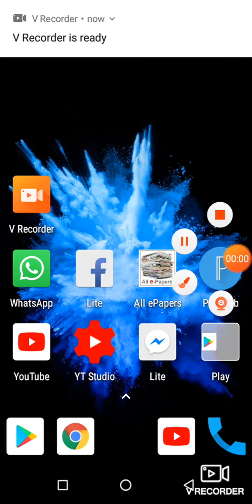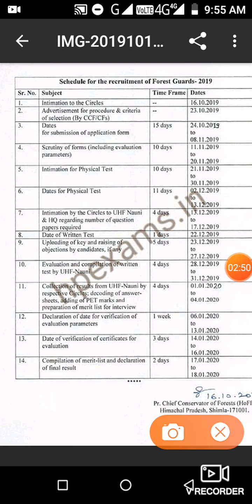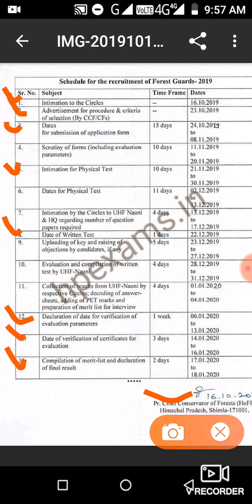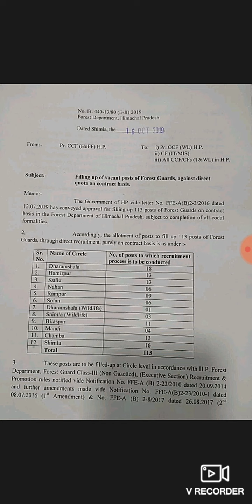HP forest guard requirement 2019 total vacancy 113